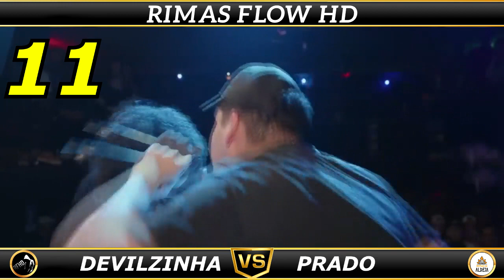TOP 13 FLOWS PERFEITOS EM BEATS VICIANTES!⚡